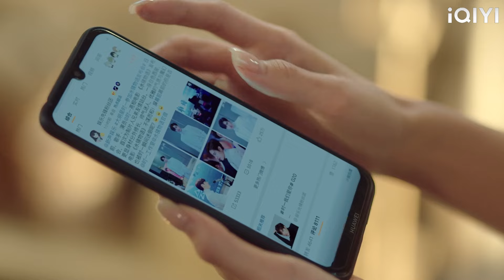ซินเดอเรลล่าหมดสติไปในอ้อมแขนของประธานาธิบดี ประธานาธิบดีกอดซินเดอเรลล่าและตกหลุมรักตั้งแต่แรกเห็น!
【 ลืมฝันร้าย ด้วยใจแห่งรัก】